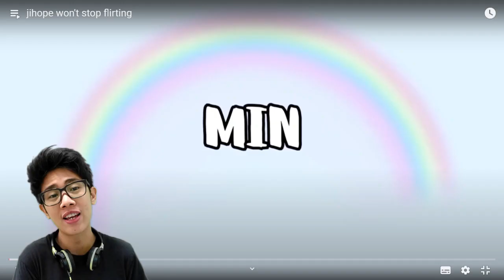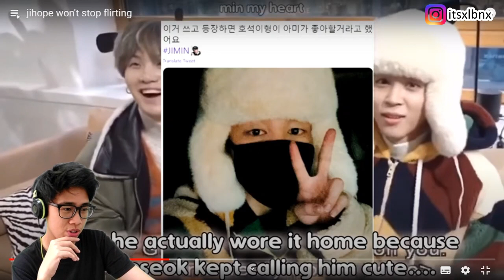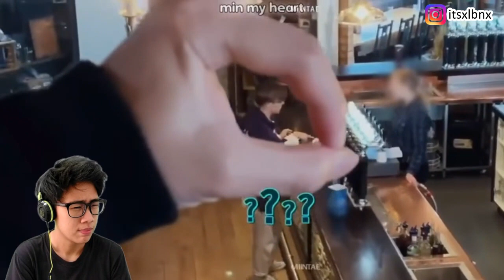Jihope won't stop flirting reaction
Jihope won't stop flirting